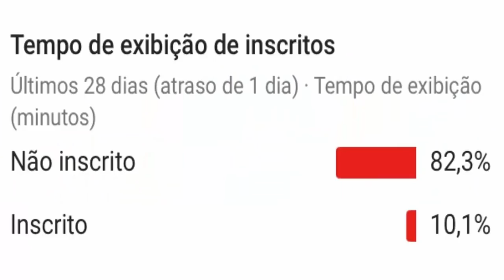FIM DO VIDEO SHOW, ACABOU PROGRAMA VÍDEO SHOW DA REDE GLOBO, TERMINA O VIDEO SHOW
FIM DO VIDEO SHOW